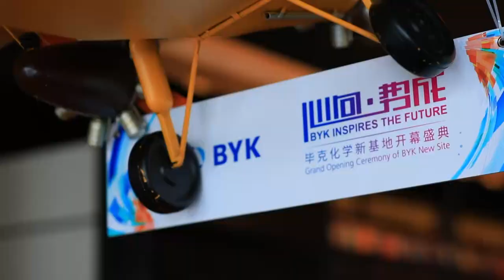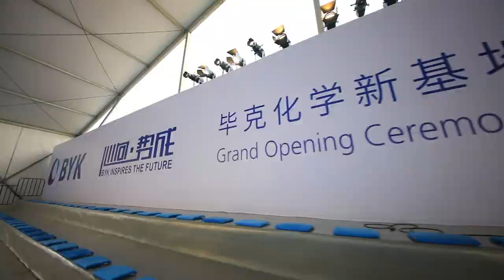BYK Additives Shanghai Opening Ceremony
A great opening ceremony of our new location in Shanghai, China - BYK Additives (Shanghai)